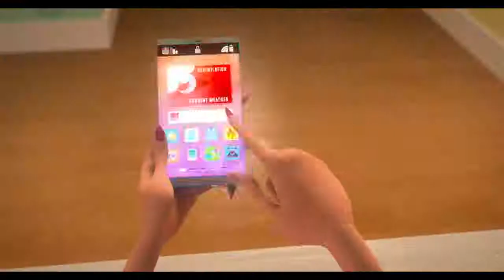La familia Addams Tráiler